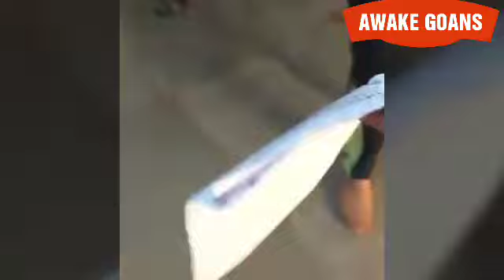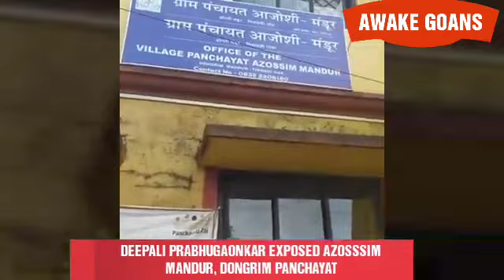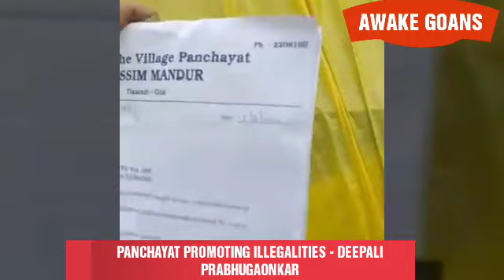DEEPALI PRABHUGAONKAR EXPOSED AZOSSSIM MANDUR, DONGRIM PANCHAYAT